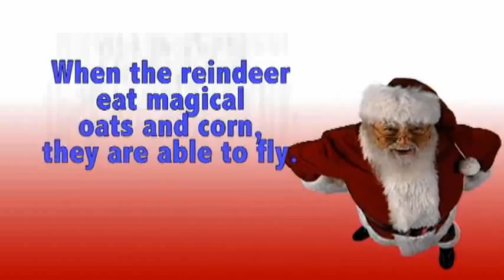She Has Issues performs "Santa Claus Is Comin' Via Satellite" at Up On the Rooftop 2010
With musicians Todd Kelsh, Joe Scanlan, Steve Sorensen, and Jim O'Neill, Shawn Vougeot performs "Santa Claus Is Comin' Via Satellite" at Town Square Television's 2010 holiday program "Up On The Rooftop." A sincere thank you to producer Dan Mundt, Town Square Television and NDC4 staff and volunteers.